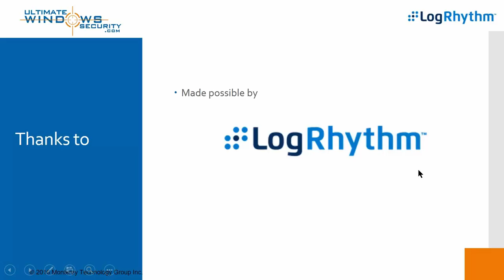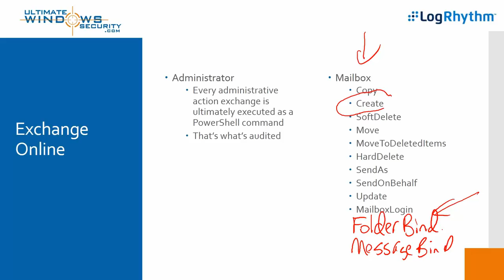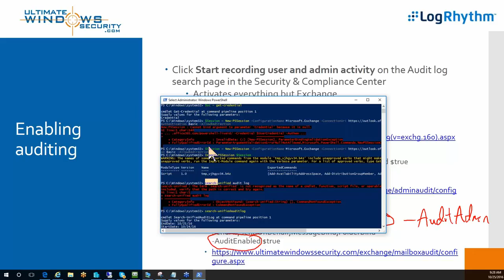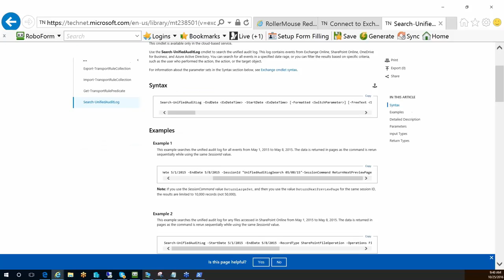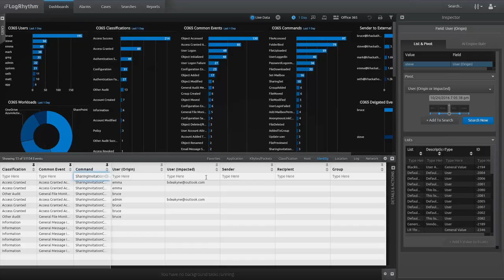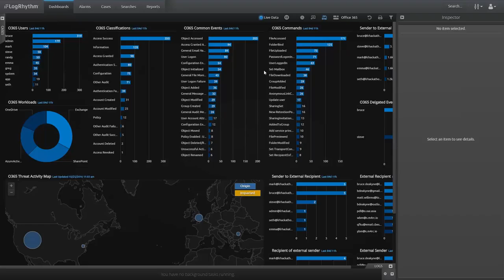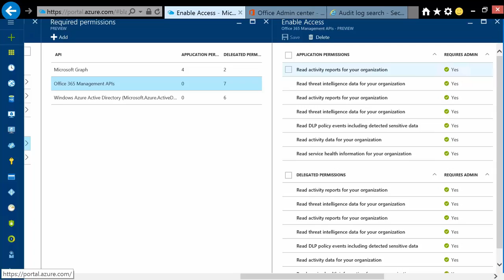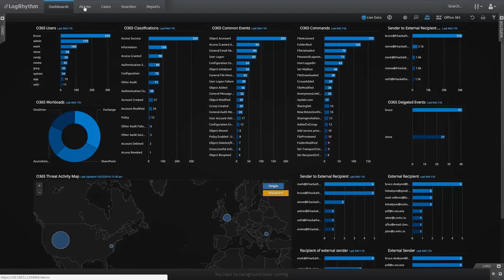Understanding Office 365 Audit Logging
In this webinar, Randy Franklin Smith, Windows Security subject matter expert, and Bruce Deakyne, technical product manager at LogRhythm, introduce you to Office 365 Audit Logging.

Office 365 offers a limited web portal where you can search and access audit events online. The duo briefly demonstrate how LogRhythm interfaces with the API to get Office 365 events where they belong—in your SIEM. You'll also see how LogRhythm’s NextGEN SIEM Platform helps you correlate events across your IT environment and produce actionable insights.